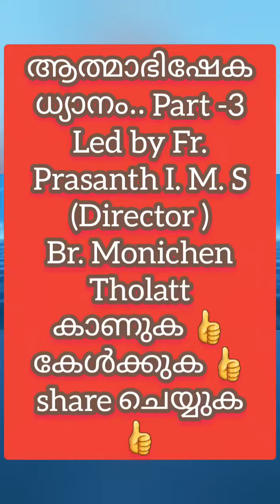ആത്മാഭിഷേക ധ്യാനം.. Part -3, Led by Fr. Prasanth I. M. S, Br. Monichen Tholatt, കാണുക 👍